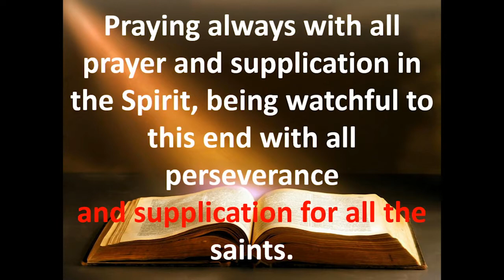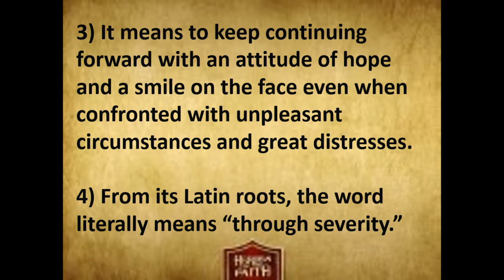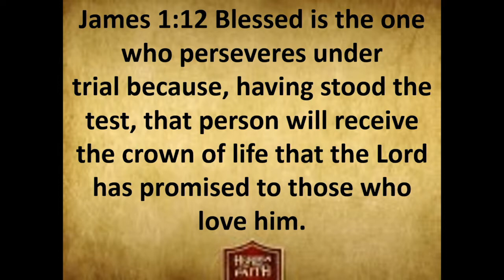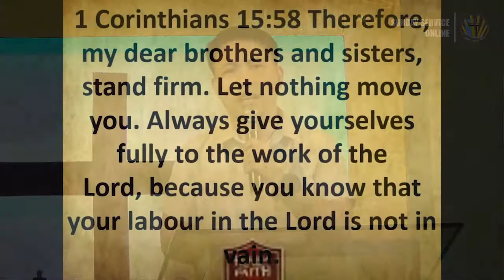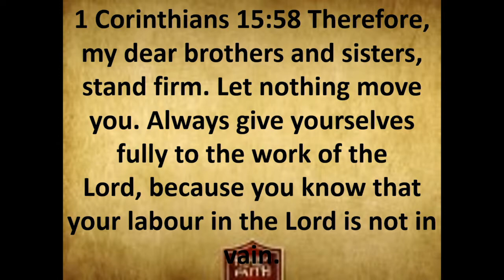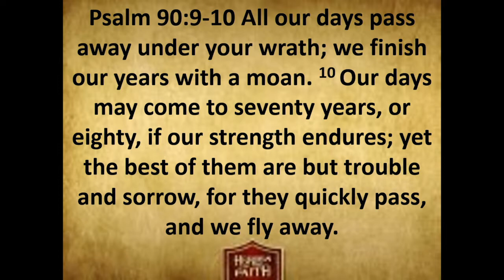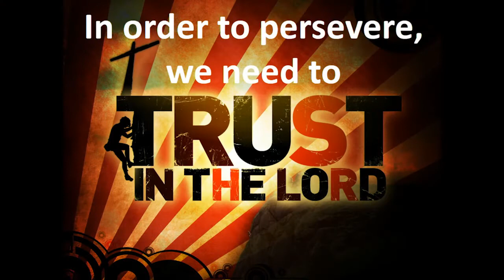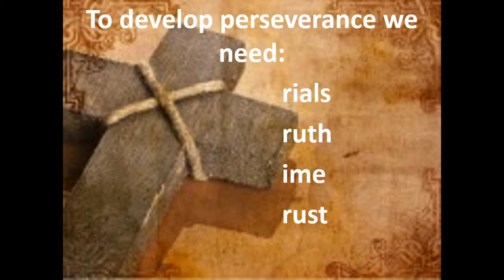The NEED fo Perseverance | Moises Flores